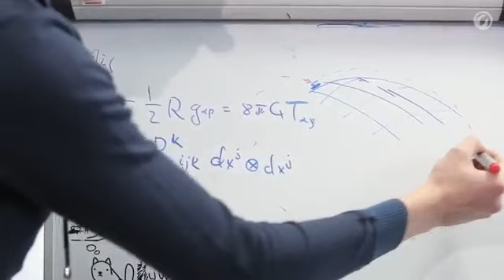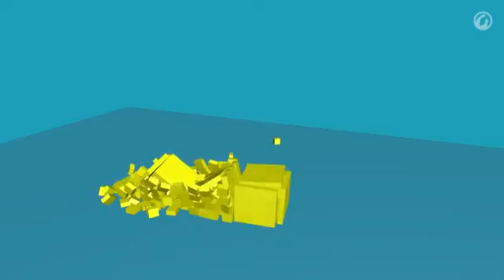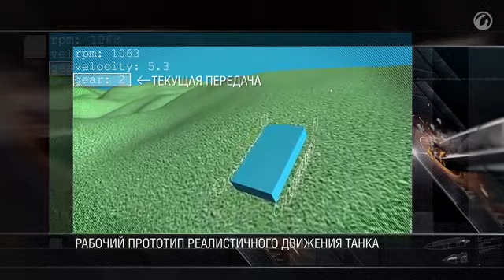Дневники разработчиков 2014